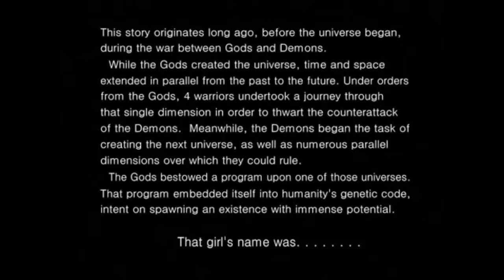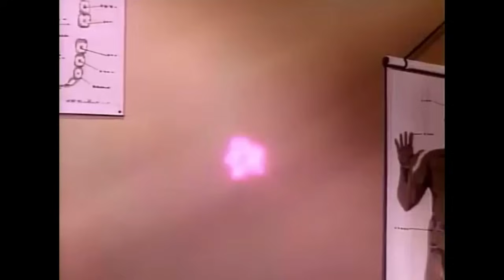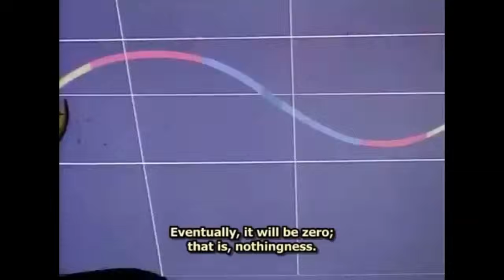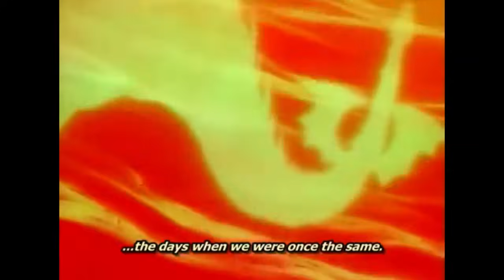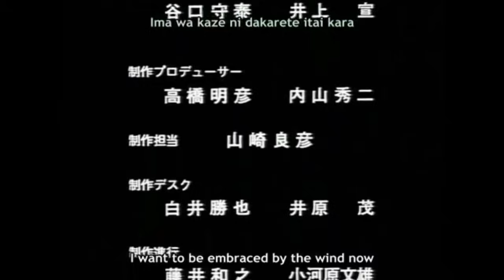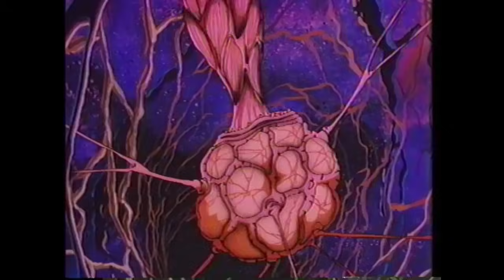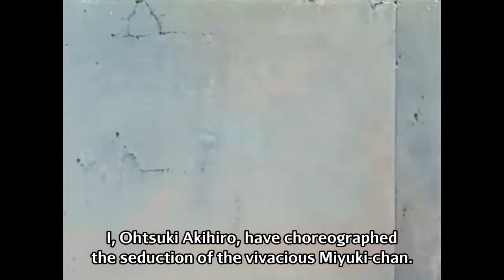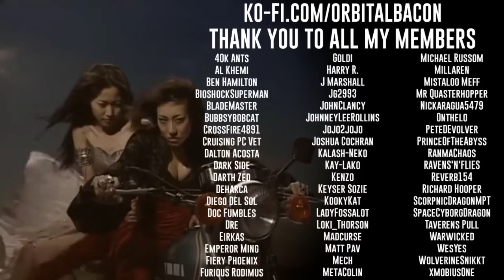Anime Grindhouse: Superdimensional Romanesque Samy, Roots Search, and The Girl From Phantasia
It's an anime TRIPLE FEATURE!!
Superdimensional Romanesque Samy: Missing 99 [1986]
Roots Search [1986]
The Girl From Phantasia [1993]

This video is intended to provide an adult audience with nostalgia for classic and obscure cartoons from a past era.